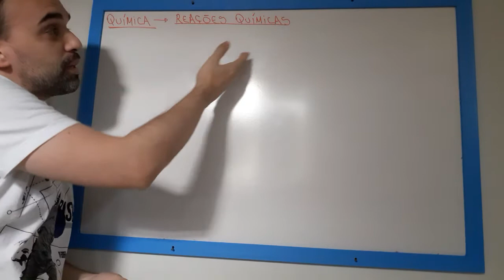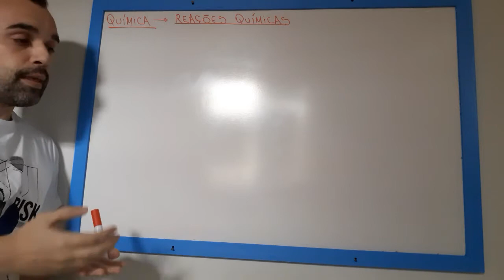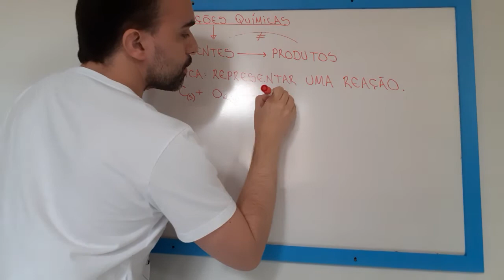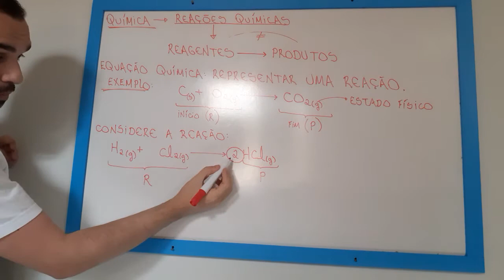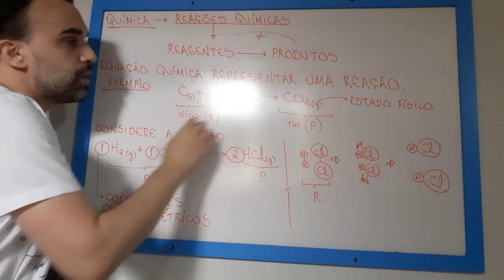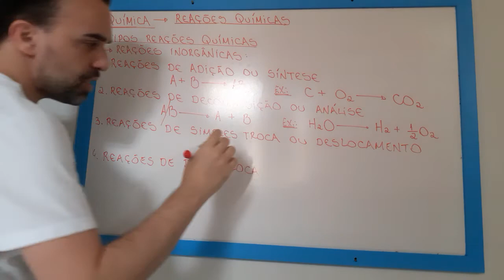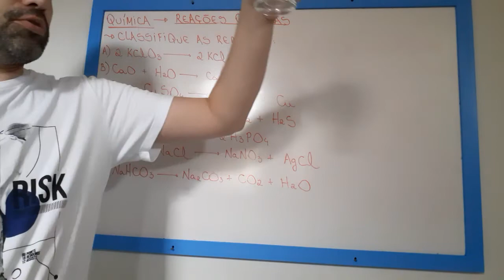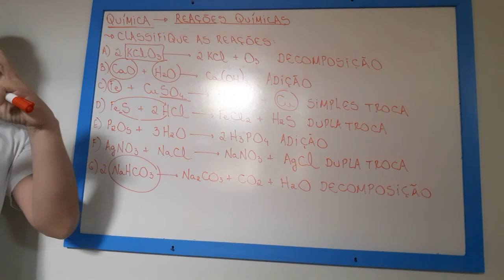Reações Químicas - 1 ano - EEFM PPaz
Aula gravada durante o período de quarentena para os alunos do 1 ano da escola EEFM Paróquia da Paz